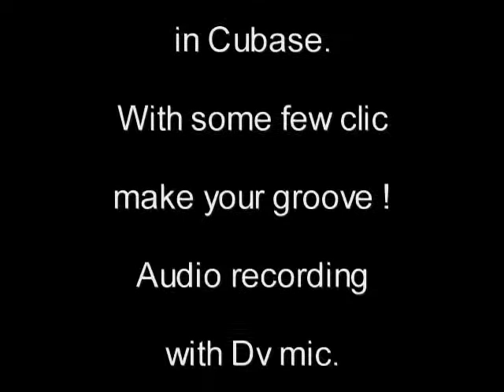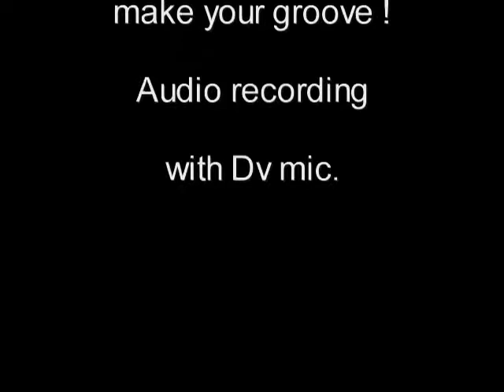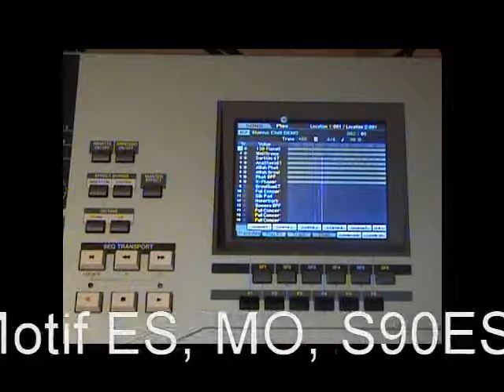Motif XS Hypnotic Stepz Easy Sounds part2 english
Demo of Easy Sounds  voices for Motif Xs part 2, pads, slices drums, multi, Cubase Key Editor.